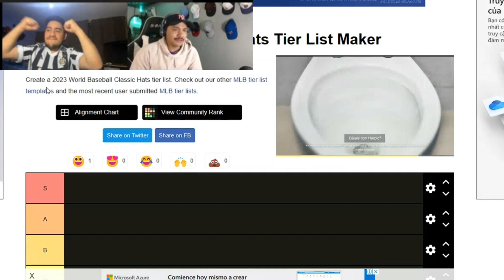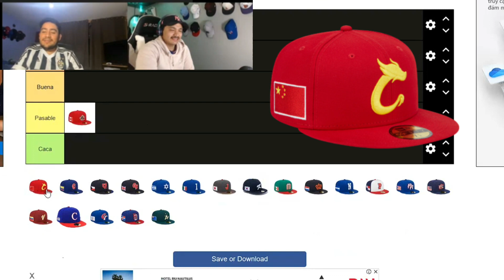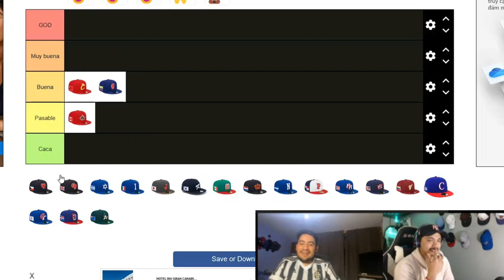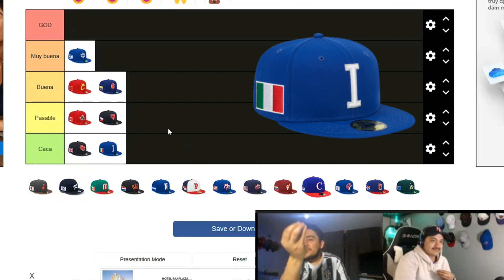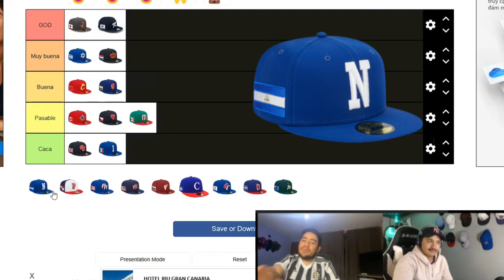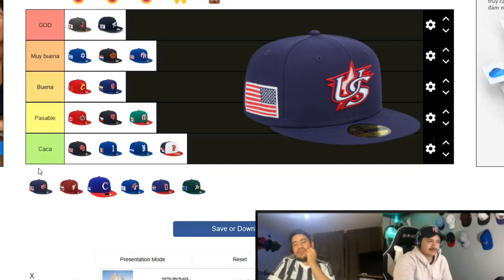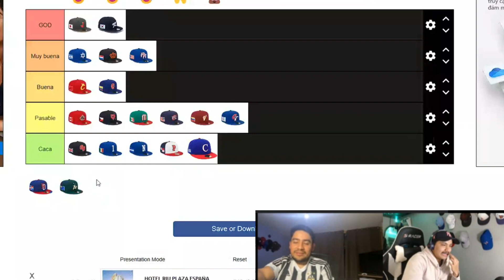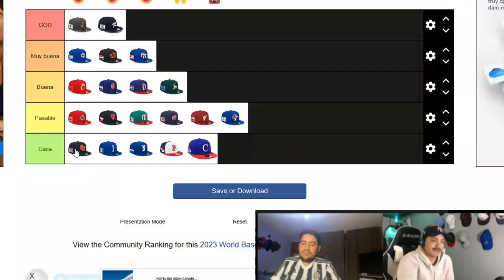Estas son las mejores gorras del Clásico Mundial de Beisbol 2023!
Canal de Highlights!

Eres nuevo en TikTok? Usa mi código de invitación!